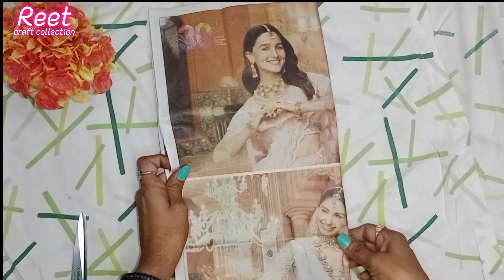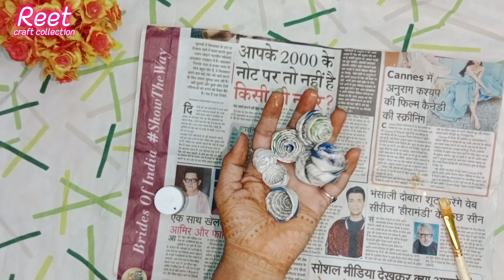cardboard se banaye jhula |आसन तारिका| Beautiful laddu gopal ji ka jhula special for janmashtami 😊